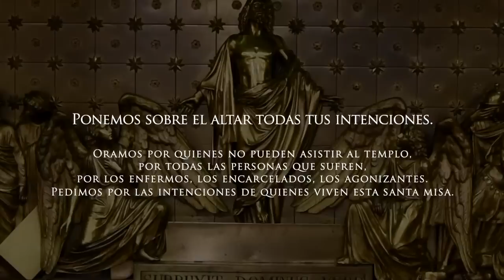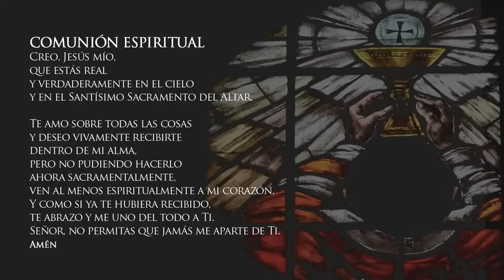Misa de hoy sábado 26 de septiembre de 2020 Arquidiócesis de Manizales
Vive LA EUCARISTÍA DE HOY sábado 26 de septiembre en vivo

Santa Misa del día de hoy sábado 26 de septiembre del 2020 en vivo

EUCARISTÍA VIRTUAL. Vive la misa de hoy sábado 26 de septiembre de 2020